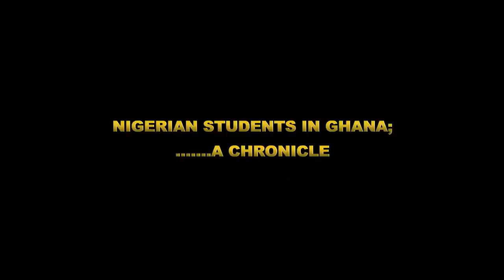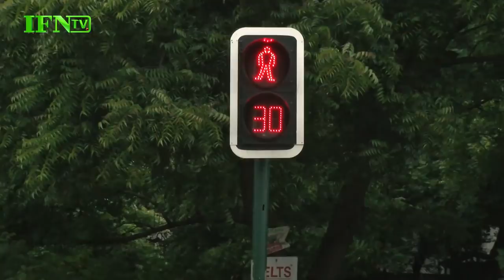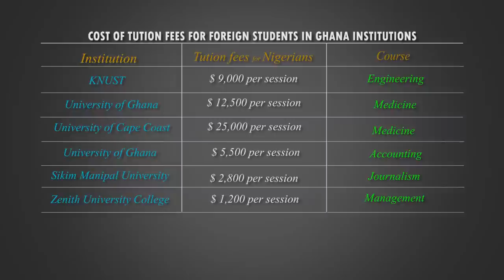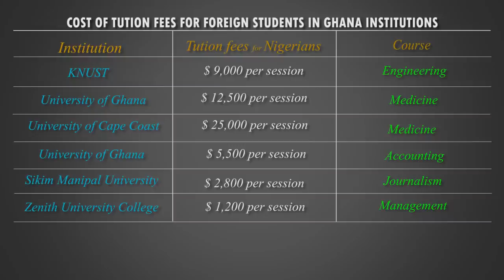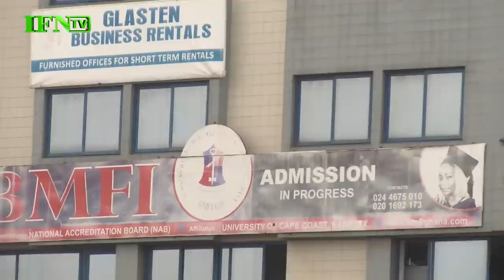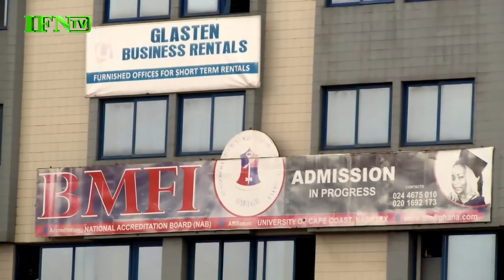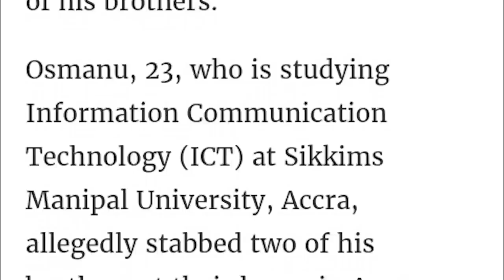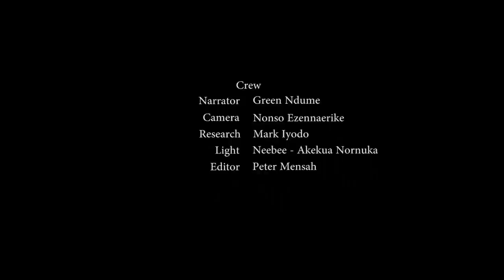The Story of Nigerian Students in Ghanaian Universities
The Story of Nigerian Students in Ghanaian Universities: the good, the bad, the ugly